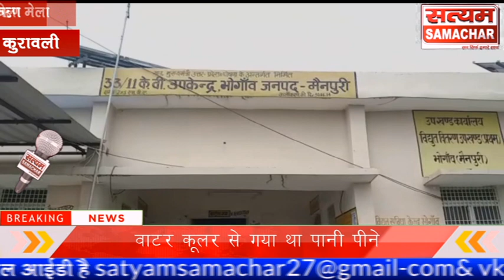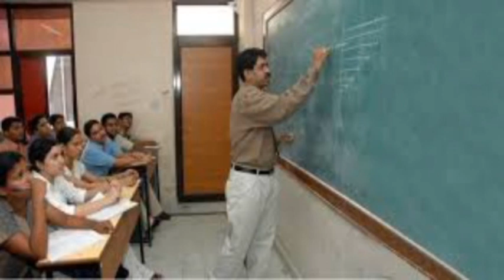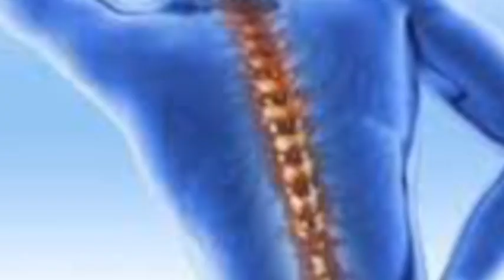करेंट से हुई मौत